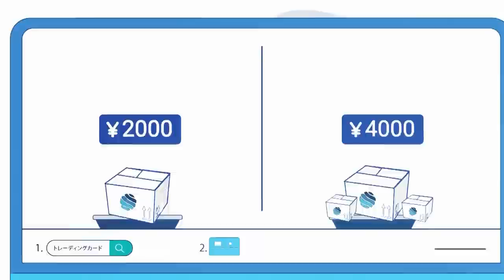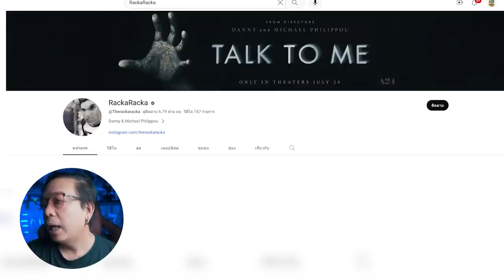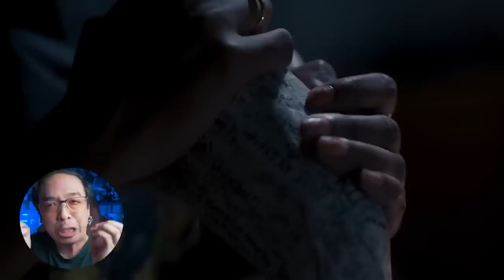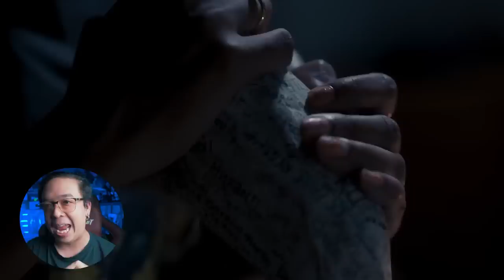รีวิวหนัง ( สปอย ) Talk To Me [ หนอนหนัง ]